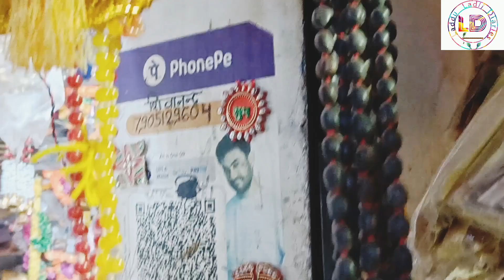दिवाली पूजन सामग्री/लक्ष्मी पूजन सरल सामाग्री जिसके बिना अधूरी है लक्ष्मी पूजन/Diwali Pooja Samagri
दिवाली पूजन सामग्री/दिवाली लक्ष्मी पूजन की आवश्यक पूजन सामाग्री जिसके बिना अधूरी है लक्ष्मी पूजन/